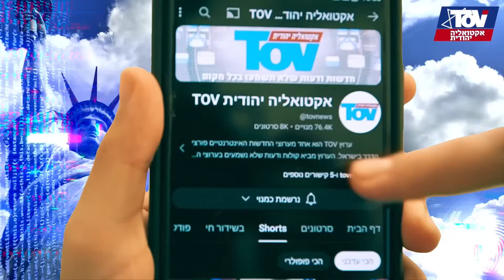אליהו יוסיאן הופתע הוא לא ציפה לגישה כזאת שתתקוף אותו מימין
*כותרות הראיון:*
4733 הרב יצחק זאגא אליהו יוסיאן+ ד"ר לודווין- מוסר לחימה